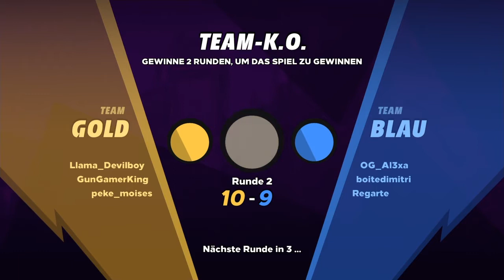Nexus und Freddy werfen sich durch die gegend! |Lets Show Knockout City| (HD) (deutsch)